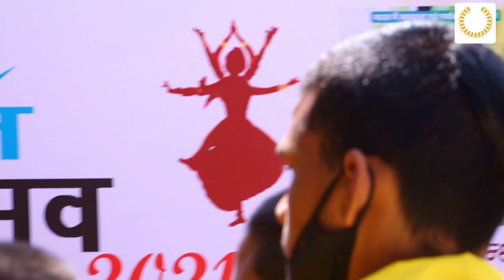तीन दिवसीय हिंडन महोत्सव की एक झलक